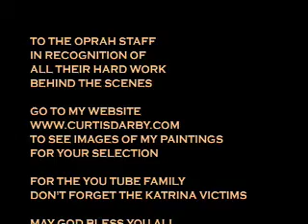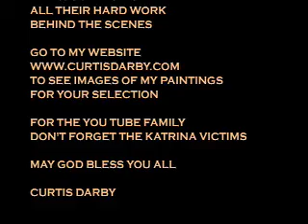MTV 2008 MOVIE AWARD KATRINA VICTIMS, ANDERSON COOPER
IN THE YEAR 2008, WE STILL HAVEN'T LEARNED. STILL WE COMMIT CRIMES AGAINST HUMANITY BASED ON RACE AND COLOR.
"A WAY BACK HOME" IS A SONG THAT I WROTE FOR HOPE.
THANKS TO ANDERSON COOPER FROM CNN FOR KEEPING THE STORY ALIVE.